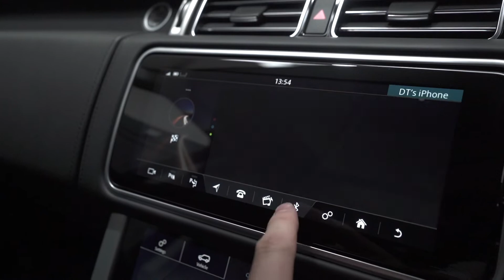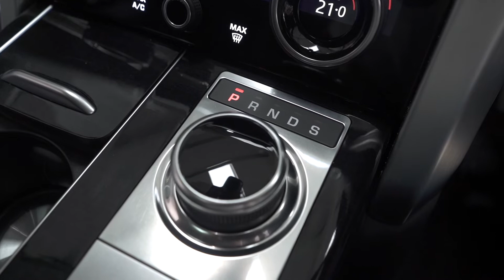LAND ROVER RANGE ROVER 4.4 SDV8 AUTOBIOGRAPHY, 2018 FACELIFT MODEL, 1 OWNER FROM NEW, HUGE SPEC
LAND ROVER RANGE ROVER 4.4 SDV8 AUTOBIOGRAPHY, 2018 FACELIFT MODEL, 1 OWNER FROM NEW, HUGE SPECIFICATION. FOR SALE AT PREMIER GT, WEST SUSSEX.